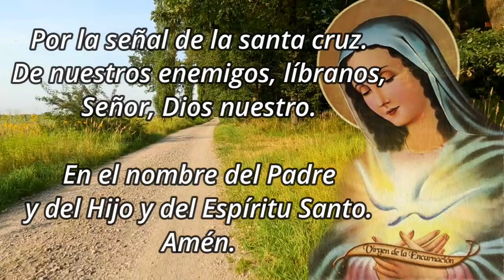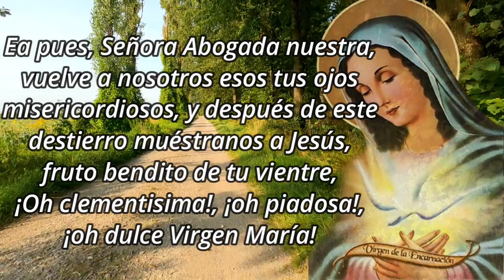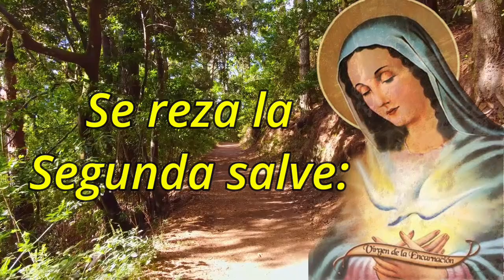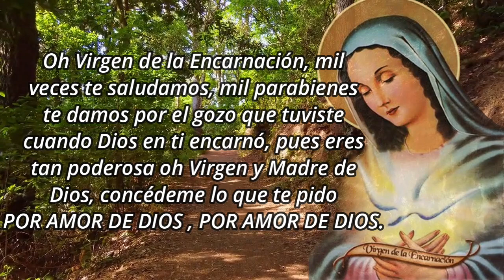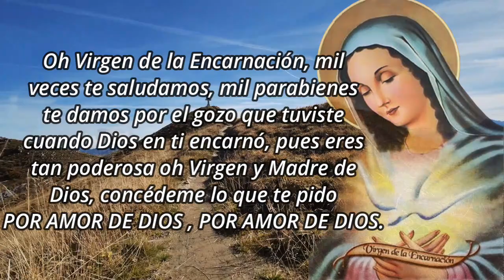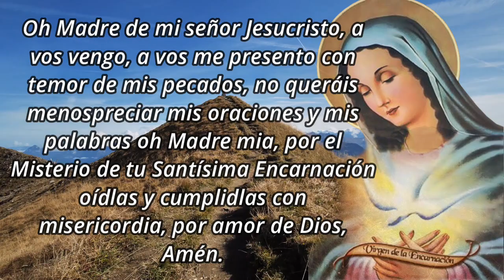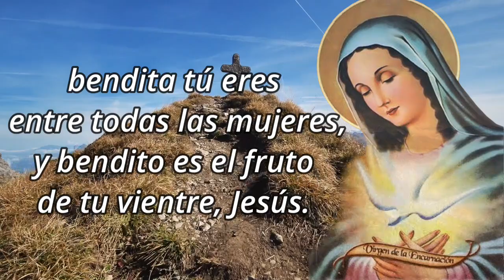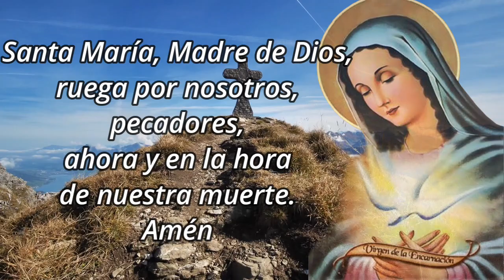Caminata de la Encarnación - 19 Agosto, Día 148 👣👣